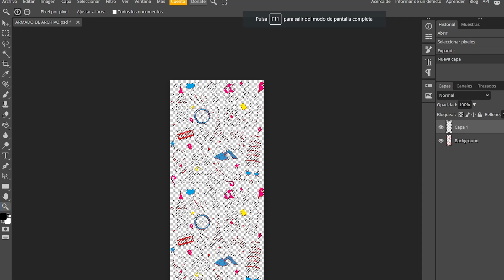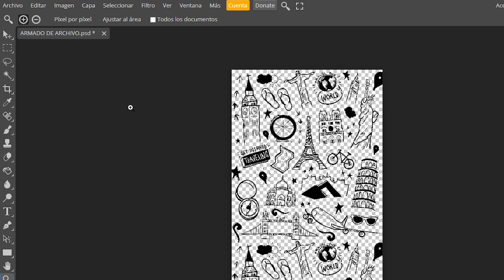🔶 Haz tu capa de barniz GRATIS en PHOTOPEA | DTFMEXICO.MX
🎨🔥 ¡Descubre el Toque Mágico para tus Impresiones DTF UV! Crea Capas de Barniz con Photopea 🖌️✨

¿Listo para elevar tus diseños DTF UV a un nuevo nivel? En este tutorial, te mostraremos cómo darle vida a tus impresiones con una capa de barniz cautivadora, ¡y todo desde la comodidad de Photopea, la herramienta gratuita en línea! 🌐🖼️

💡 Aprende a aplicar el barniz de manera estratégica para resaltar detalles, profundidad y brillo en tus diseños. Nuestros pasos simples te llevarán desde la selección hasta la aplicación, ¡sin complicaciones! 🌟👩‍🎨

🔍 Explora las herramientas clave en Photopea que te permitirán crear capas de barniz en un abrir y cerrar de ojos. No importa si eres un principiante o un diseñador experimentado, este tutorial es tu boleto para resultados impactantes. 💫🎨

🌈 Desbloquea tu creatividad y experimenta con diferentes efectos de barniz para darle a tus impresiones DTF UV un acabado único y profesional. ¡Tus diseños brillarán como nunca antes! 💎✨

🎓 ¿Quieres dominar la impresión DTF UV y añadir un toque especial a tus creaciones? ¡Este tutorial es tu oportunidad! 🛎️💬